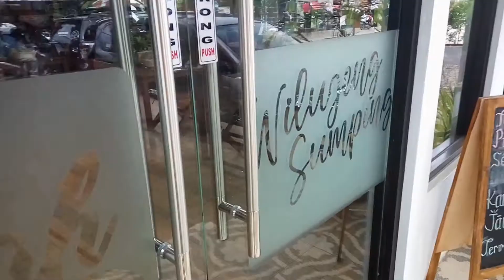Rasanya gurame ini sangat enak | Abah Sentul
Ada rumah makan di Sentul dekat tol Jagorawi, namanya RM Abah, yang bergaya Sunda. Tempatnya cukup representatif. Menunya cukup banyak dan enak-enak. Ada ikan gurame goreng, mas goreng, ayam, udang. Kalo perlu bisa digoreng lagi. Sangat enak. Kami makan berempat abisnya sekitar 140ribu. Murah meriah deh.
Untuk lebih jelasnya, yuk nonton videonya.
Yuk nonton dulu 4 menit, lalu kemudian